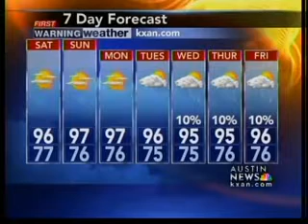Friday Evening Weather